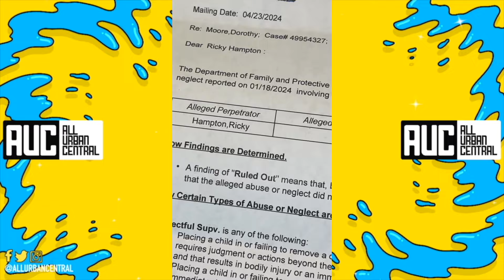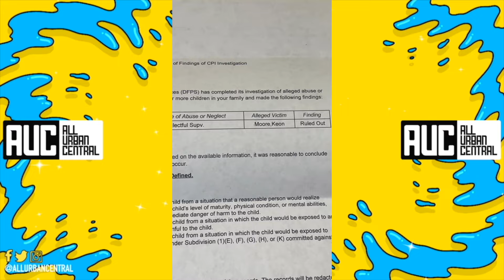"Stop Playing With My Name" Finesse2Tyme Speaks After Beating His Child Protective Services Case